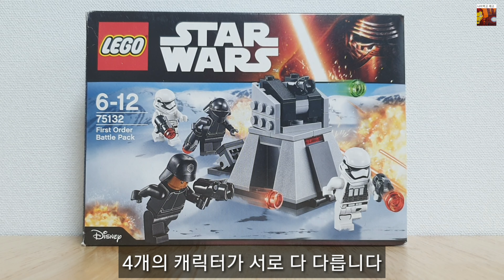레고 스타워즈 퍼스트오더 배틀팩 75132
레고 스타워즈 퍼스트오더 배틀팩